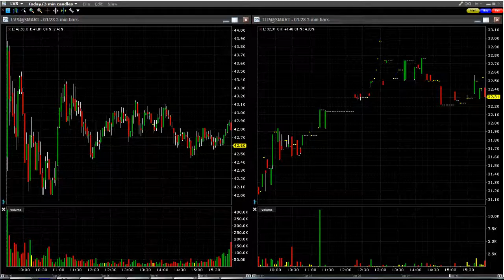160128 analyst actions